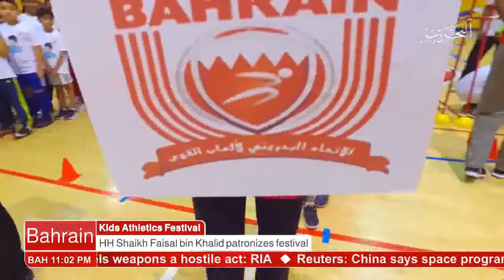البحرين : Bahrain English News Bulletins 2 27-12-2016